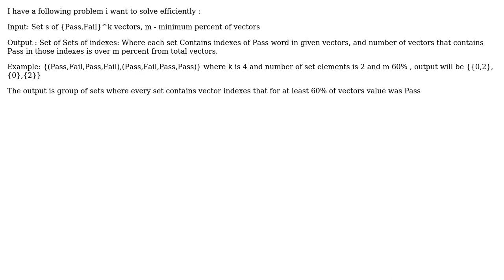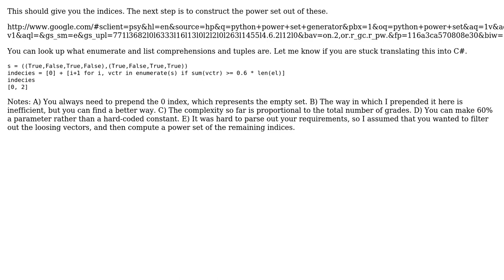Software Engineering: Subset counting algorithm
With thanks & praise to God, and with thanks to the many people who have made this project possible! | Content (except music & images) licensed under CC BY-SA | Music | Images & others | With thanks to user Sergey Kucher user Job and the Stack Exchange Network Trademarks are property of their respective owners. You are responsible for your own actions.